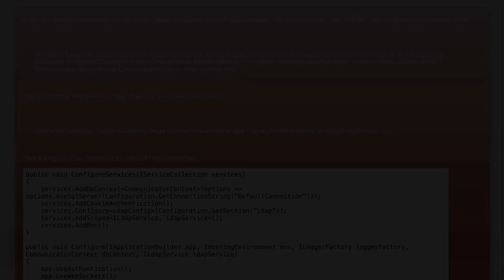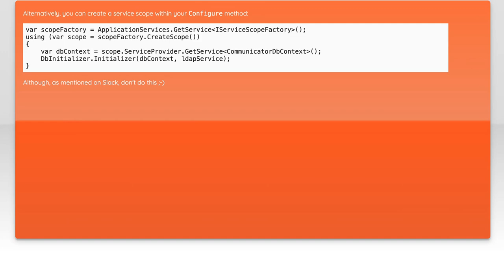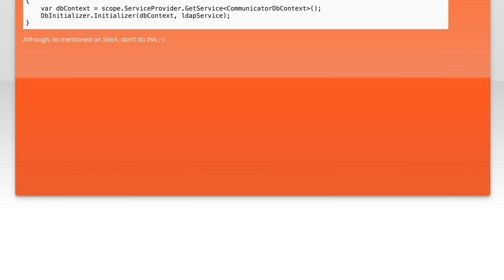Fixing Dependency Injection Exceptions in ASP.NET Core 2: A Step-by-Step Guide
In this video, we dive into the common challenges developers face with dependency injection in ASP.NET Core 2. Whether you're encountering exceptions or struggling to understand the underlying principles, this step-by-step guide will equip you with the knowledge and tools needed to troubleshoot and resolve these issues effectively. Join us as we break down the complexities of dependency injection and empower you to build more robust applications.

Today's Topic: Fixing Dependency Injection Exceptions in ASP.NET Core 2: A Step-by-Step Guide

Related to: fixingdependencyinjection, dependencyinjectionexceptions, asp.netcore2, step-by-stepguide, asp.netcore, dependencyinjection, #.netcore,